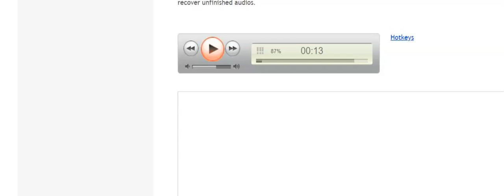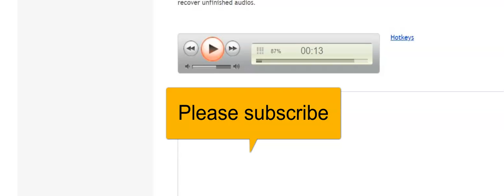the site was excavated between 1962 and 1972. The archaeologists that excavated/Transcribeme audio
Hello friends
Do not copy and paste this text. This text is in FULL VERBATIM. Please follow Transcribeme's CLEAN VERBATIM to edit then you will be assured of passing the exam.

Here's the full text:
the site was excavated between 1962 and 1972. The archaeologists that excavated it, Dr. Charles Roeser and his assistant George Kretzmann were California archaeologists. He had his PhD from UCLA and he just happened to meet the owner of the land who was a famous artist. And he had an exhibit at the Southwest museum where a Dr. Roeser was working. After talking, convinced Roeser to come up and excavate the site. And so with volunteers and students, he worked on it off and on seasonally. Unfortunately, never wrote it up. I never got analyzed cause he was a very busy archaeologist. He had an active career. But fortunately, the artifacts were preserved and the collection ultimately was kept intact. And then it was donated to the Verde Valley Archaeology Center. One of the spectacular things as a result of analyzing the materials out of the plant remains, having worked in the southwest for 40 years, most of the plant remains that I've been involved with are things that you can barely identify and you have to bring specialists in to determine even what it is. So the plant remains that we have at this site are so well-preserved that sometimes I joke my audiences that I just went down to the supermarket and picked it up for the show because they look like they could have been actually, in your kitchen for a few days. There were a lot of wild plant products that they ate was a very abundant diet in your nuts, acorns, teapots, Acacia seeds, Juniper seeds, Indian tea or Mormon tea and even wild grapes. So the sonali at this rock shelter, and we assume others that were part hunted before archaeologists can excavate them were actually living pretty well in the Verde Valley. We also have a lot of a Gavi that was roasted. Mostly the basis which is would have been part of the heart, which is a very important part of the story, Native American diet today and then also banana, yucca fruits. And so the fruits that look like little mini bananas that grow prevalent all over Arizona also were eaten and apparently are very tasty as well and we have the seeds, even from them, indicating that they were collecting them right after plant and then taking them back home and then roasting it just like they roasted the Gavi. And what I think is really remarkable, we actually have Choi abuzz with their flowers on them. I mean, this is just hard to believe that we would find flowers that preserved. Some of you that were Boy Scouts or Girl Scouts, remember making a fire the Indian way and here we have the toolkit for making fires. And you can see that some are well-used, and some are not so well-used. But clearly fire would have been important and they didn't have a big slider. So they had to create their own fires. And when I did some research on fire making, I was surprised to find that some Native Americans were so good at lighting fires that most of them could light a fire in two minutes with this and a stick that they would rub to get the spark with some tinder and get a fire going. And then what was really remarkable were the reed arrows. And what's really interesting because I did a study of these arrows is that no two are like. Each one is unique which is confusing to me because when you read the literature, they say that, well, we think American unions painted their arrows so they know who's arrow belong to who? So if that's the case, why do we have 40 something arrows? They're all entirely different then. And in fact, some of my informants tell me No, no, no. We know which arrow it is, we don't have to paint it to tell whose arrow it is, it would be important to know which arrow because there's several people are hunting, they want to know who actually shot the deer cause they get a larger portion. So there's something to the identity hypothesis, but they're beautiful designs. And we even have one of the arrows that still has one of its feathers on it and it's a great horned owl feather. Again, to have this kind of preservation is pretty unusual for central Arizona. And you can see here where the Seenu, which is a ligament from probably a deer was used to attach the feather and then the upper part which is missing would have attached to here and this would have been one of the three fletching that would have once been present on this arrow. And a big surprise for me when I studied the four shafts, the arrows are composite arrows so the shaft is made of reed, resist secure with probably pitch and also occasionally with sooner wrapping and that was in split at the end to put your stone projectile point